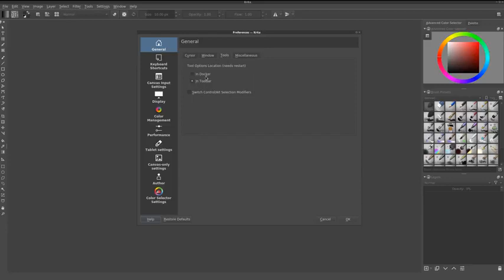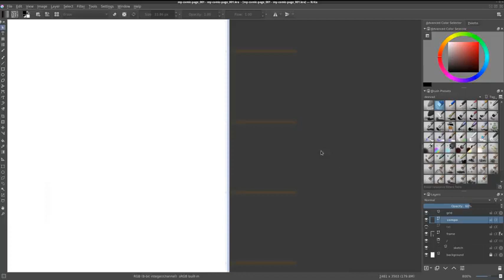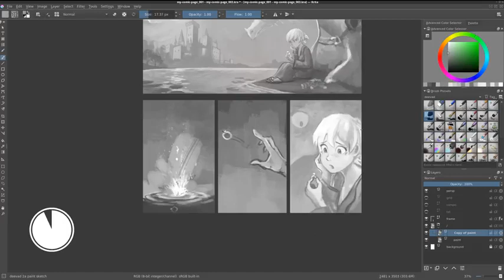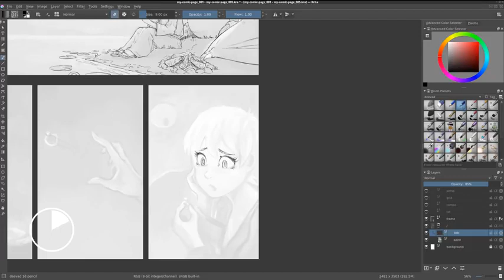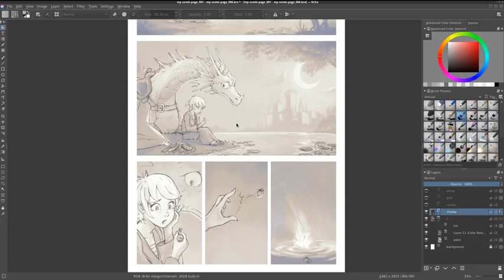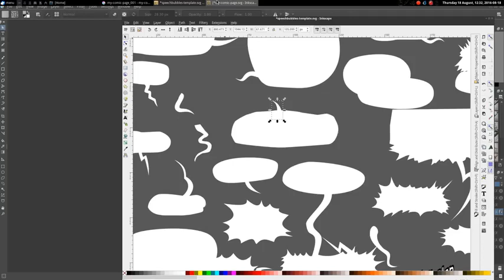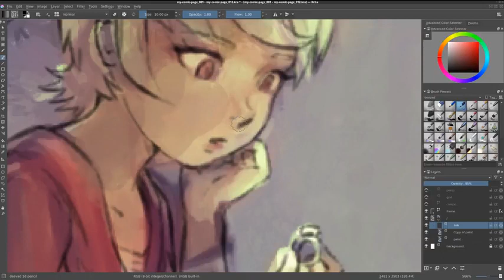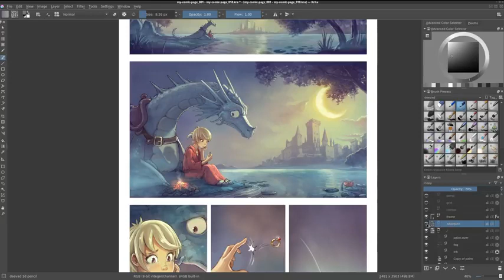Tutorial a Comic page from A to Z with Krita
In this lesson, we will go over the basics of Krita and explore its interface, image settings, and tool types, to get you familiar with the software. Krita is a 2D painting program that has been widely referred to as the free version of Photoshop and is used by many artists around the world. If you have ever considered trying to get into digital art, or are looking for somewhere to start, then this 10 part series will help you expand your knowledge of digital art.